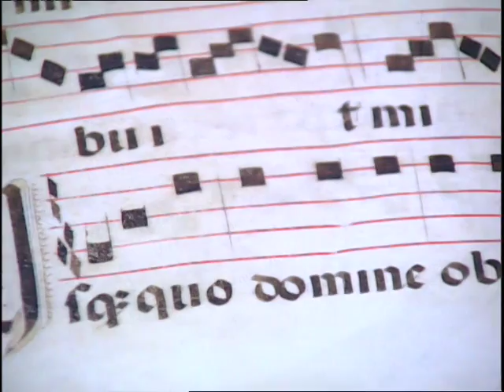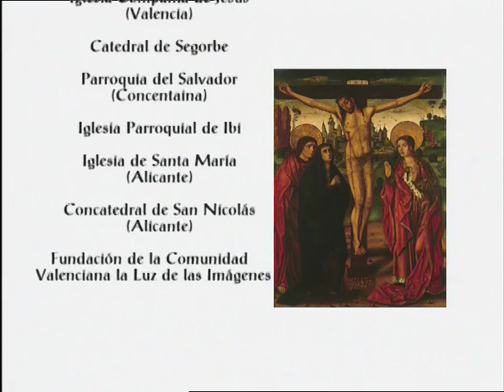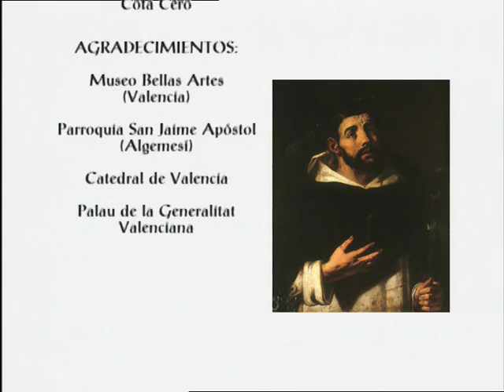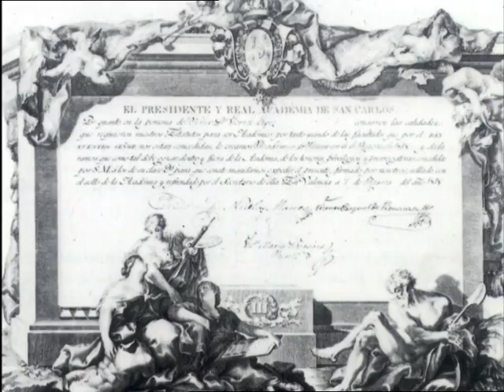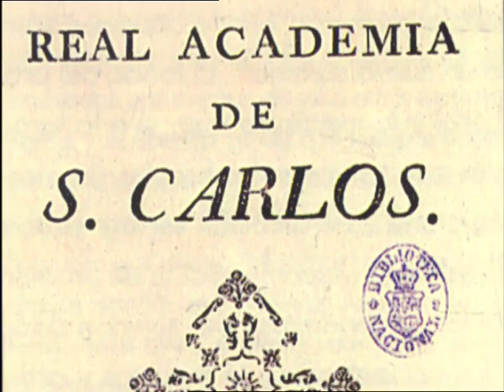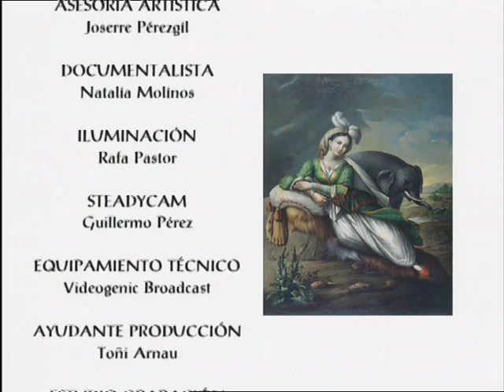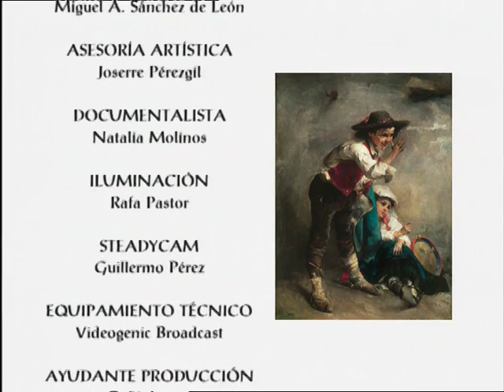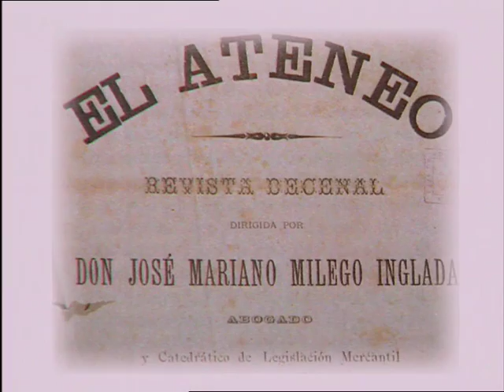MUBAG. Collections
Five centuries of history, five centuries of art in the province of Alicante. A voyage that shelters within the walls of the Museum of Fine Arts Gravina (MUBAG) in Alicante.